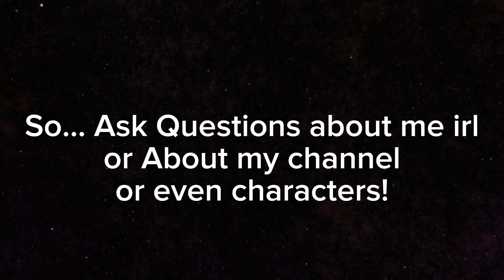⁉️⁉️⁉️⚠️VERY IMPORTANT VIDEO REGARDS TO MY CHANNELS FUTURE⚠️⁉️⁉️⁉️